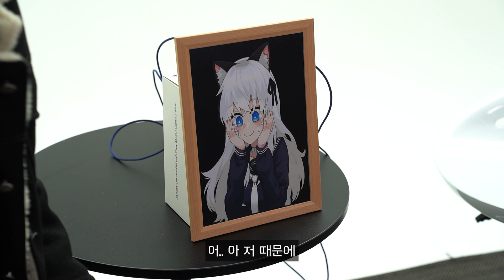행복사 직전의 과로사 소개팅 2부